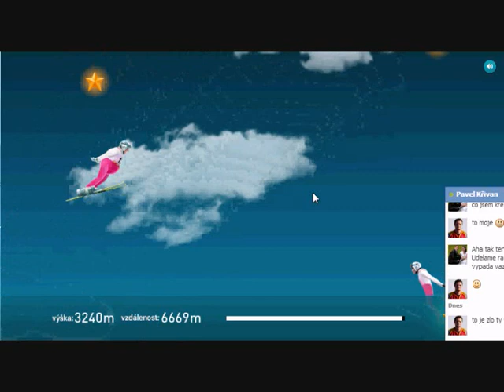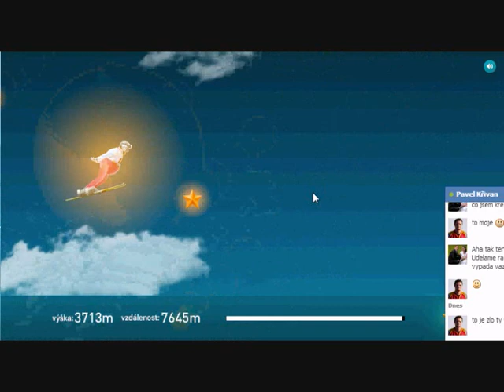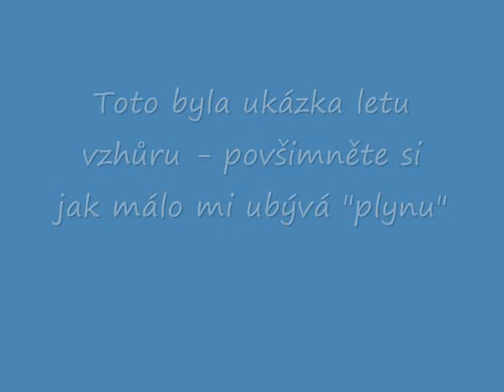Pojď mi HOP! (T-Mobile soutěž)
můj skok